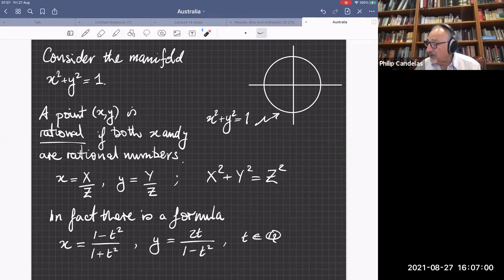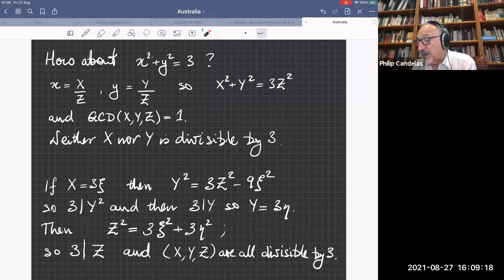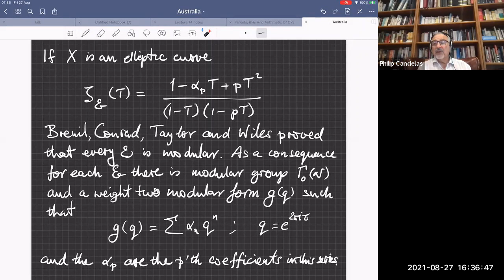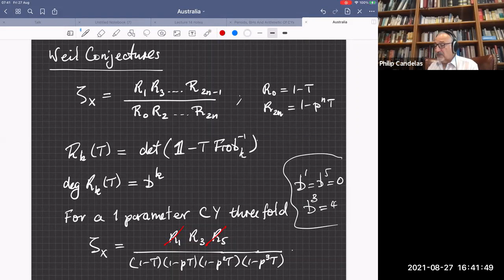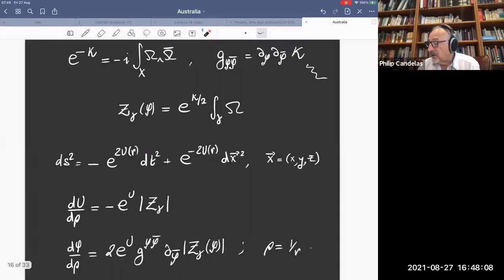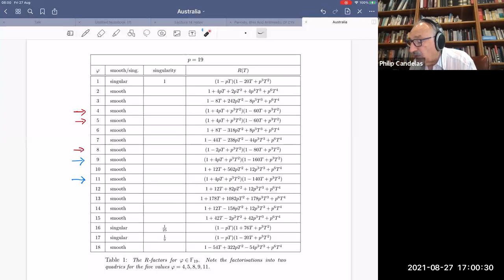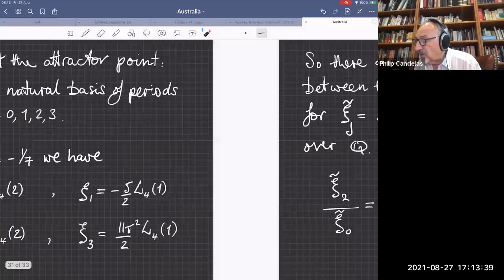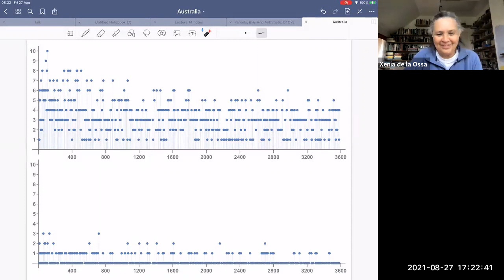Philip Candelas (Oxford) - The Arithmetic of Calabi-Yau Manifolds, Black Holes and Mirror Symmetry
Title: The Arithmetic of Calabi-Yau Manifolds, Black Holes and Mirror Symmetry

Abstract: The main aim of this talk is to explain that there are questions of common interest, in the context of the arithmetic of Calabi Yau 3-folds,  to physicists, number theorists and geometers.  The main quantities of interest, in the arithmetic context, are the numbers of points of the manifold considered as a variety over a finite field. We are interested in the computation of these numbers and their dependence on the moduli of the variety.  The surprise, for a physicist, is that the numbers of points over a finite field are also given by expressions that involve the periods of a manifold. The number of points are encoded in the local zeta function, about which much is known in virtue of the Weil conjectures.  I will discuss a number of topics related to the zeta function, mirror symmetry  and the appearance of modularity for one parameter families of Calabi-Yau manifolds.   I will report  on an example for which the quartic numerator of the zeta function factorises into two quadrics at special values of the parameter, which satisfy an algebraic equation with coefficients in Q (so independent of any particular prime), and for which the underlying manifold is smooth.  We note that these factorisations are due to a splitting of the Hodge structure and that these special values of the parameters are rank two black hole attractor points in the sense of type IIB supergravity.  Modular groups and modular forms arise in relation to these attractor points.  To our knowledge, the rank two attractor points that were found by the application of these number theoretic techniques, provide the first explicit examples of such points for Calabi-Yau manifolds of full SU(3) holonomy.  Many interesting identities follow from this identification of a rank two attractor point, some of these lead to intriguing identities for the mirror manifold.

This talk reports on joint work with Mohamed Elmi, Xenia de la Ossa and Duco van Straten.